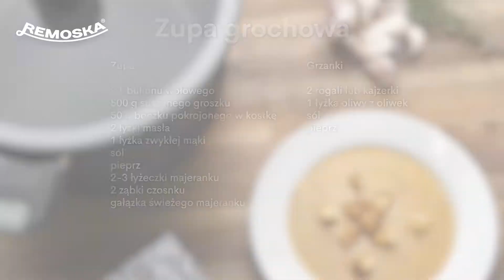Grochówka z Remoski Tria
Spróbujcie  nasz przepis na pyszną grochówkę! Proste i smaczne prosto z Remoski!

Składniki:
 ⁃ 2 l wywaru wołowego
 ⁃ 500 g grochu
 ⁃ 50 g boczku
 ⁃ 2-3 łyżeczki majeranku
 ⁃ 2 ząbki czosnku
 ⁃ gałązka świeżego majeranku
 ⁃ 2 rohliki (półbagietki)
 ⁃ 1 łyżka oliwy z oliwek